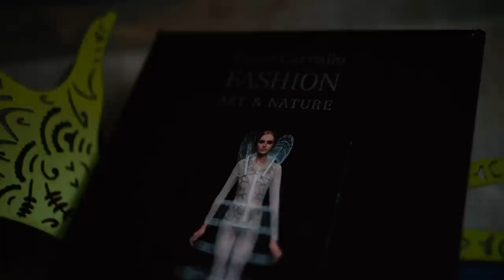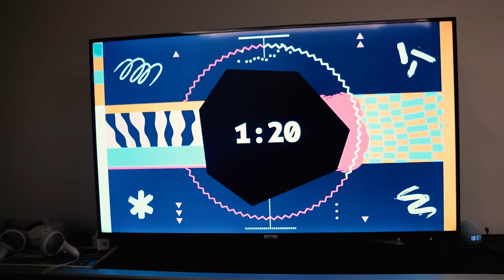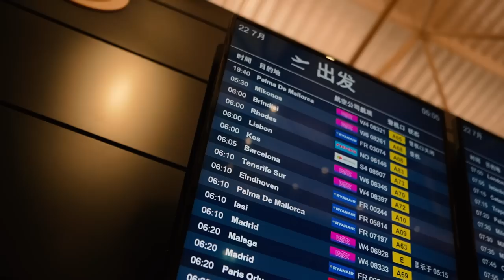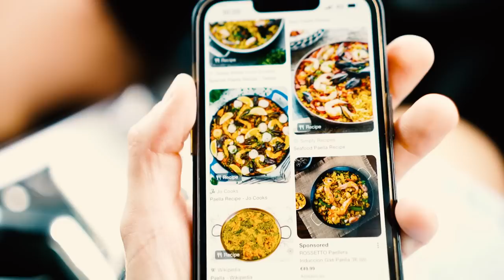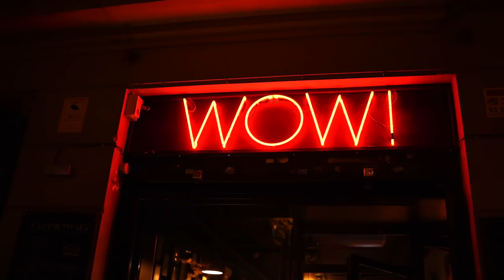EURO TRIP EP#02 | خداحافظ رُم، سلام بارسلونا 🇪🇸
قسمت دوم یورو تریپ (سفر یهو ای من و کامبیز) که برای اینکه ویدیو طولانی نشه تصمیم گرفتم توی ۳ یا ۴ قسمت و احتمالا یک روز در میون آپلودش کنم

این قسمت: روز دوم در رم و ورود شکوهمندانه به بارسلونا

یادت نره چنل رو سابسکرایب داشته باشی تا قسمت های بعدیش رو از دست ندی